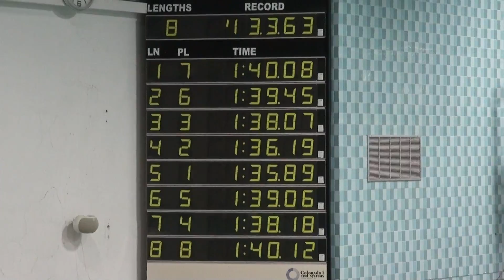200 Free Relay Girls State 2011